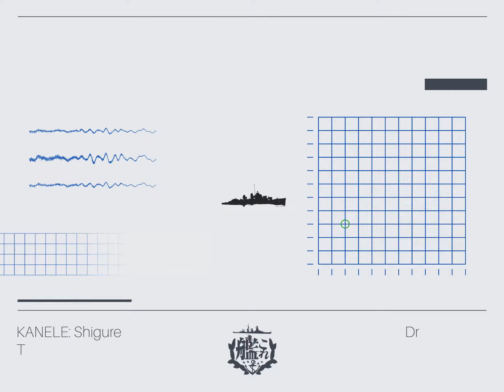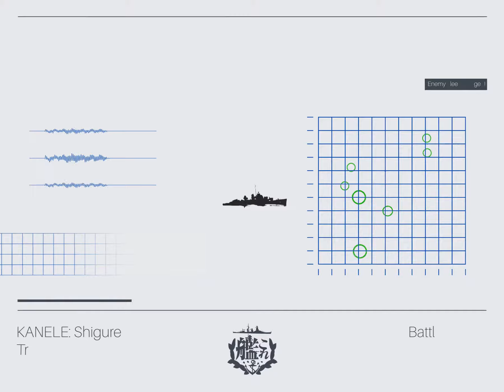【艦これ】 KANELE：Shigure | 艦えれ：時雨 // カンエレシグレ [ Preview ]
扶桑、山城、気をつけて。大部隊だけど、油断は全然できないだ。僕も…僕も全力で守るから。. .
「時雨」

Fusou, Yamashiro, be careful. Don’t let your guard down even though we are a large force. I’ll… I’ll protect you with all my strength.
- Shigure

たとえそれが海賊版であっても、私はこれに少し力を入れています。皆さんがこのコンピレーションを楽しんでくれることを願っています!
ウエイトアンカー!!

Even if it's a Bootleg I'm put a little effort on this one,  i hope you all enjoy this compilation!

Weigh Anchor!!

Tracklist
1. Toshl - Shigure (Anoigma Bootleg)
2. Night Of Hiei And Kirishima [DnB Mix]
3. RS2020E7BN [Hardcore Mix]
4. Drizzling Rain [Chill Garage Mix]
5. Battle Of The Nishimura Fleet [Trance Mix]
6. Fierce [Dubstep Mix]
7. Battle Of Leyte Gulf [Halftime Mix]
8. Parting [Lo-fi Mix]